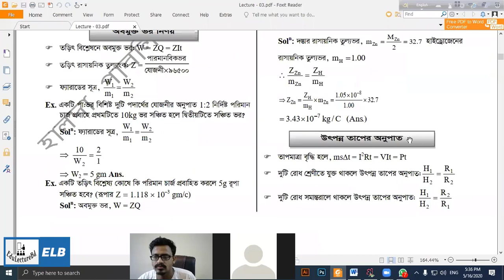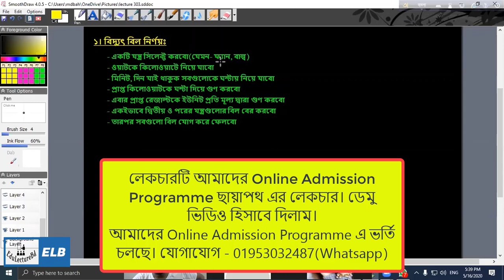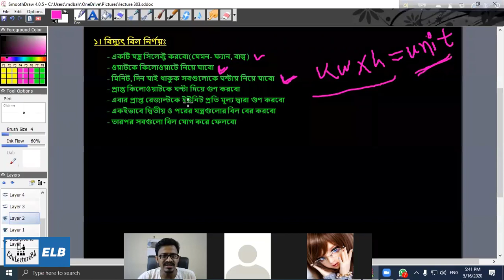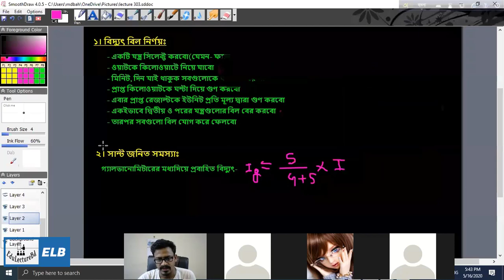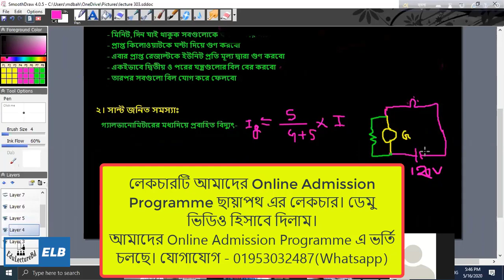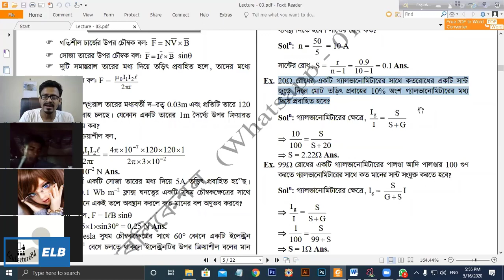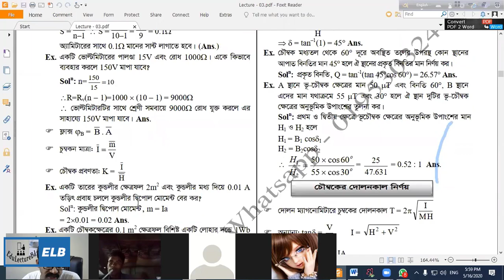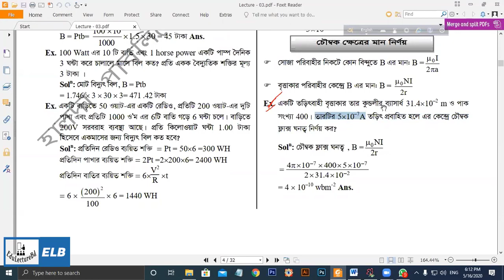A Unit Demo Class || Lecture - 03 || Class - 05 || Online Admission Programme || ছায়াপথ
Online Admission Programme – ছায়াপথ এর ডেমু ক্লাস
Admision Test Coaching 2020
Admission Test Preparation 2020
Physics MCQ Solution 2020